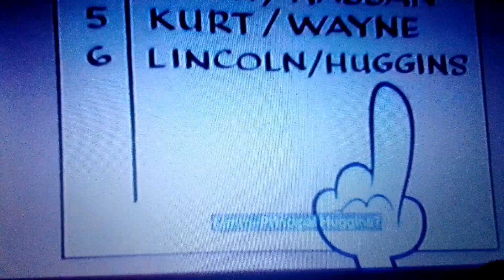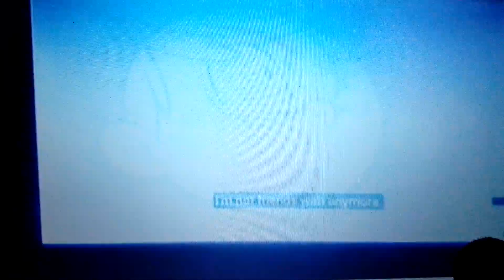loud house friends in dry place full ep